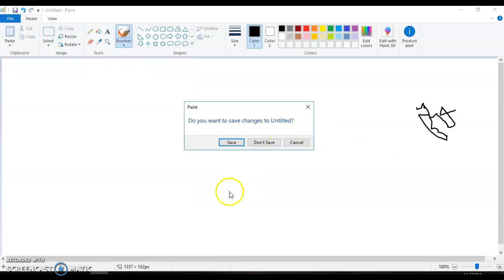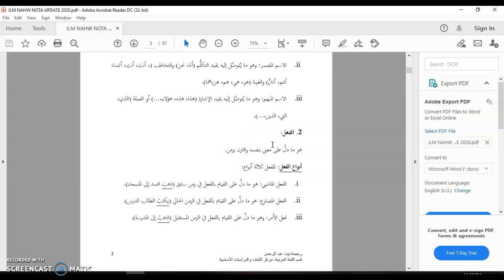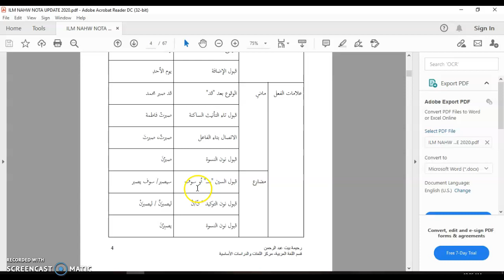al-fiil wa alamatuhu